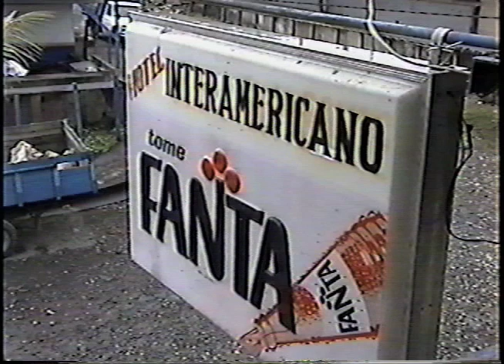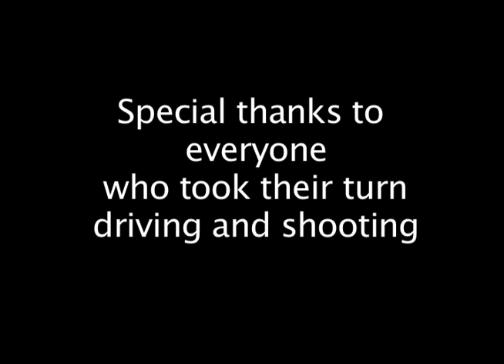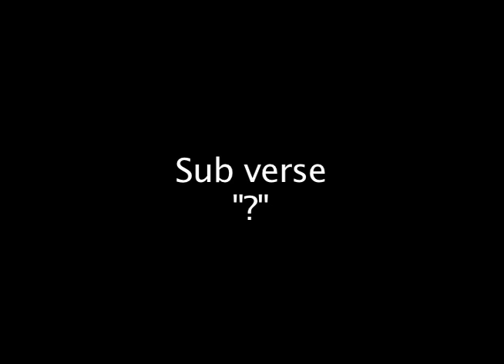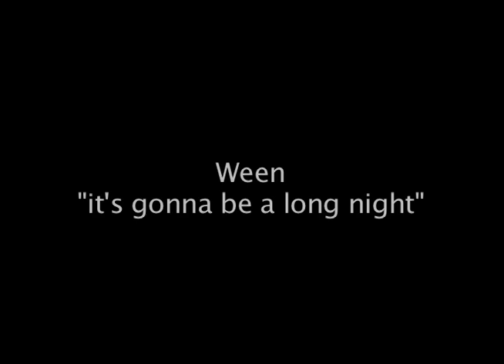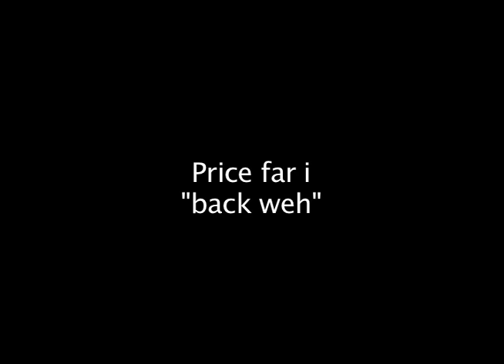auto focus H264